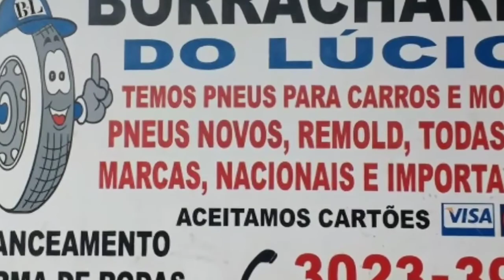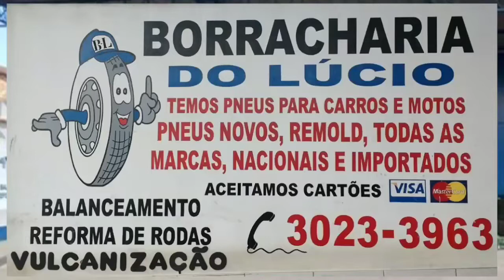vulcanização pneu dunlop 175/65/14